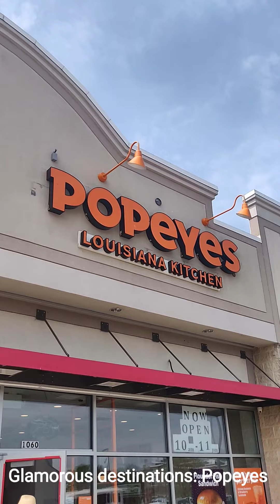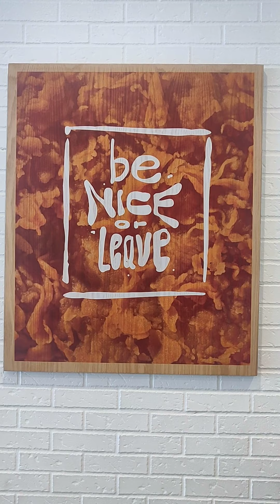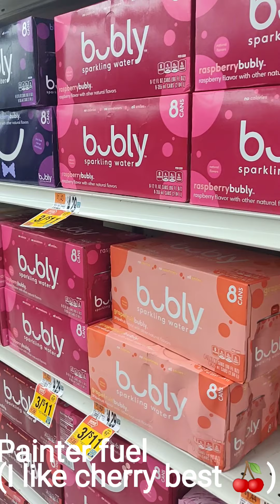day of painter vlog #3 - Washington DC, walking asmr, painting sounds, Sapphic wall mural, cats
Creating an interior mural in Washington DC for mercurialink